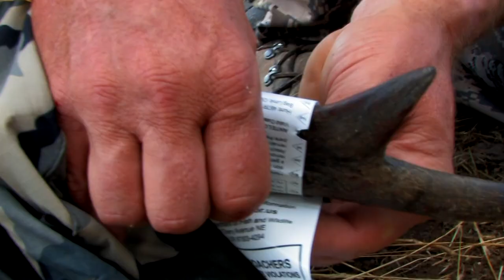Pronghorn Antelope Bowhunt 'Open Range' Full Draw Archives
Unlocked Archive of FDFT 2 - Watch as these friends chase antelope in Full Draw Film Tour 2012.